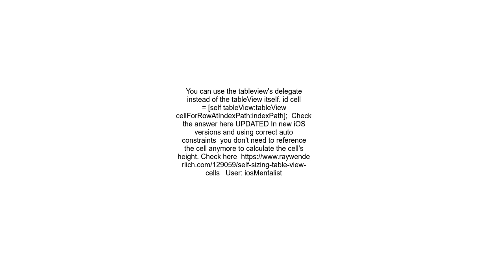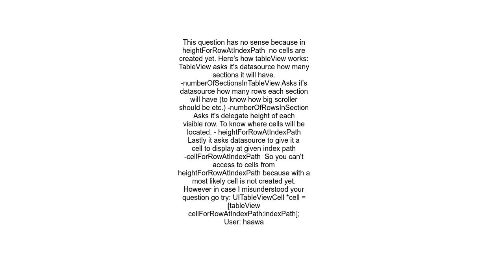how to obtain the UITableViewCell within heightForRowAtIndexPath